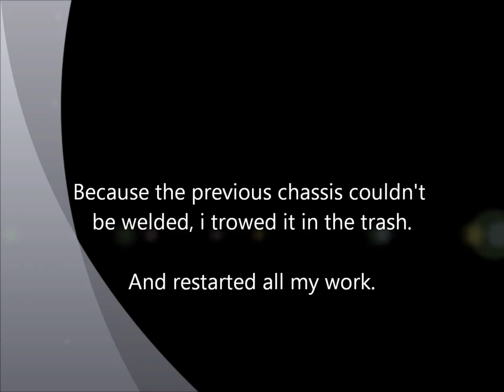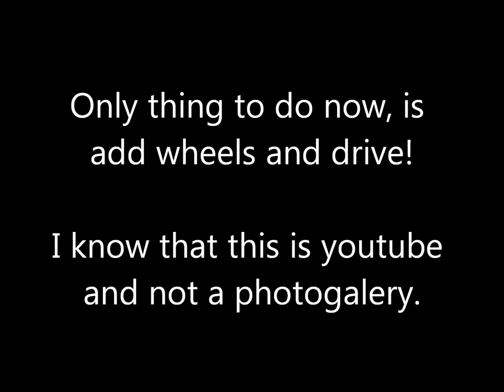Project "Offroad caravan" part 3 (or try 2)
I started with an idea of making it difficult to drive in the woods.